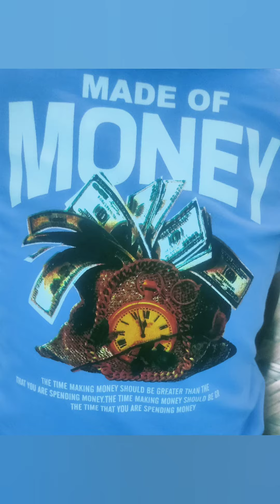YouTube shorts viralSMOKE + SANTINO COMBO TRICK GONE WRONG GARENA FREE FIRE